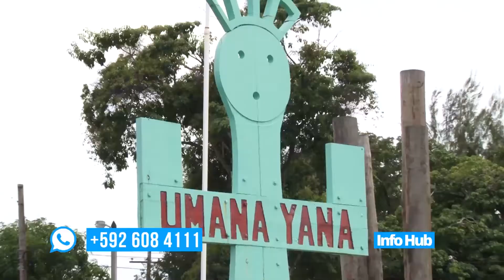Indigenous Education Lecture at the Umana Yana, Georgetown